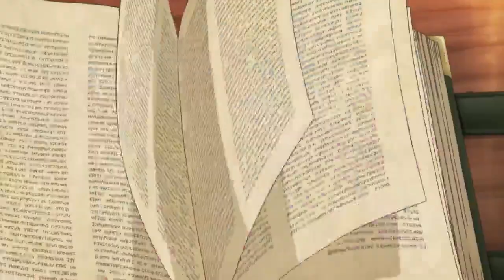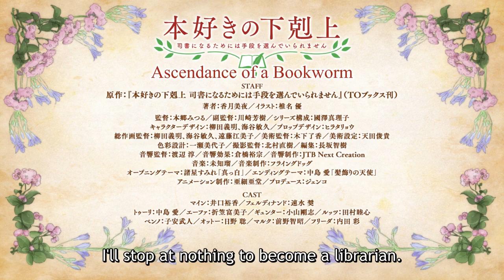Honzuki no Gekokujou Trailer - Preview for Anime Fall Season 2019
This is the Trailer for the Upcoming Anime "Honzuki no Gekokujou" in the Fall Season 2019 :)

The Anime Starts on October 2th!